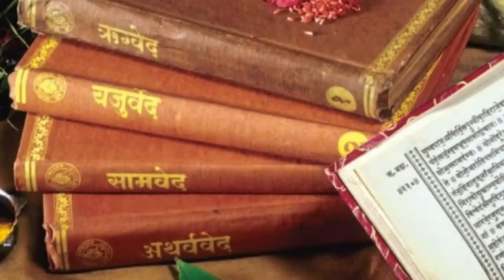28 जनवरी रथ सप्तमी के दिन सूर्य को जल देकर बोले ये 3 शब्द दरिद्रता होगी दूर | Rath Saptami